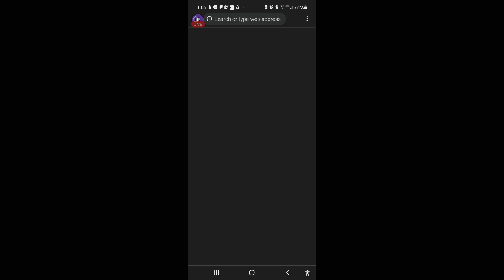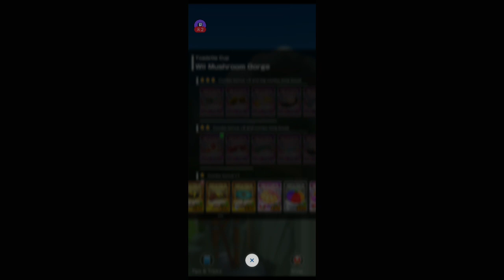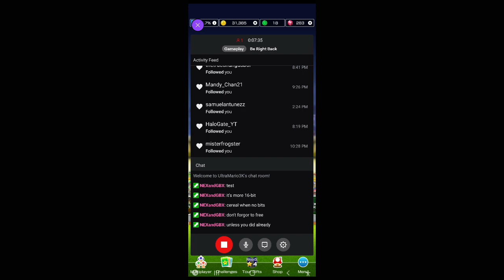Samurai Tour Part 1 (Act 2) - Mario Kart Tour